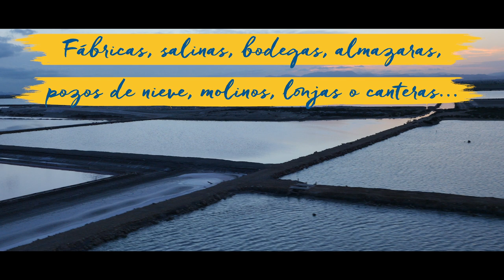COSTA BLANCA DESTINO SEGURO - Turismo Industrial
Nuestra industria está preparada para recibirte 📸🏭 Fábricas, salinas, bodegas, almazaras, molinos, lonjas o canteras. ¡Disfruta del turismo industrial! 💛